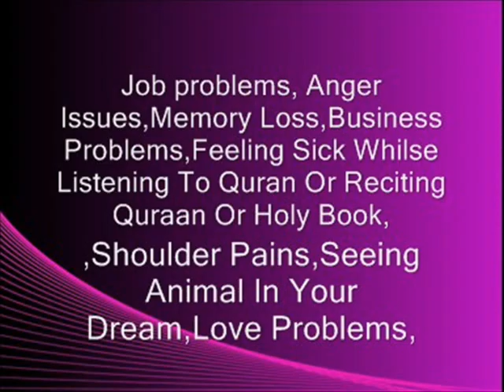Jadoo,jinn,kala jadoo,sihr,evil eye,taweez cure and symptom